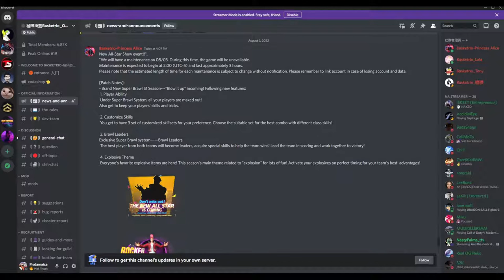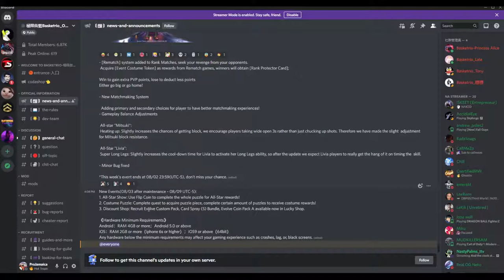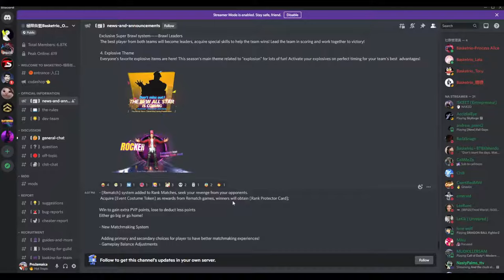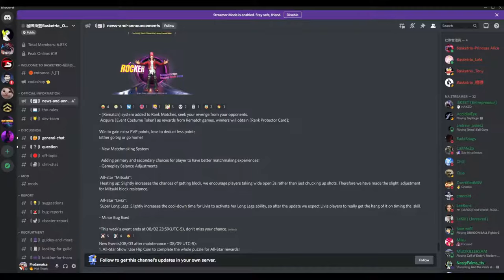NEW UPDATE AND ALL-STAR NEXT WEEK! BASKETRIO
CodaShop:
EN(United States):

0:00 - Intro
0:11 - Intro 2
1:10 - Character Nerfs
2:29 - New Superbrawl Revamp!
4:07 - New ALLSTAR
6:20 - Back in Blood(Revenge)Mode!
8:35 - Outro